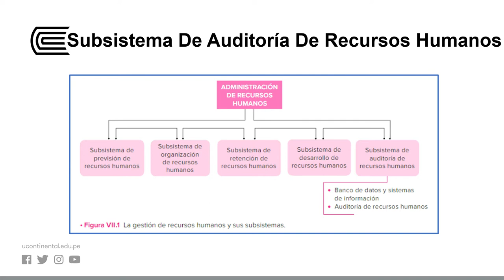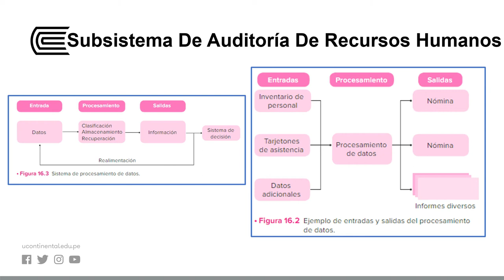Auditoría de recursos humanos - Banco de datos y sistemas de información.